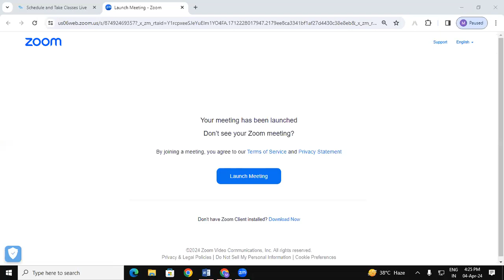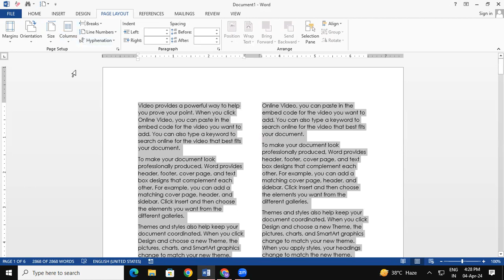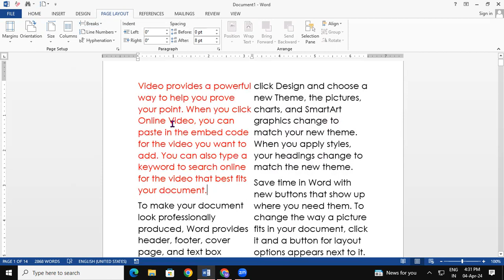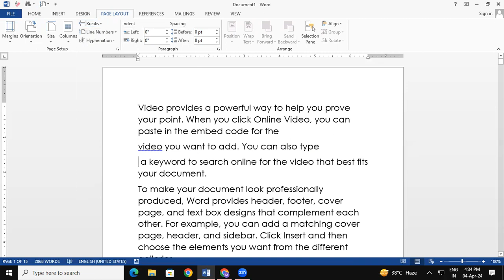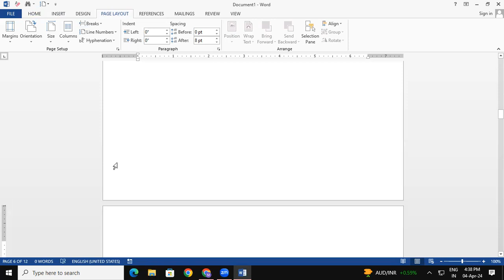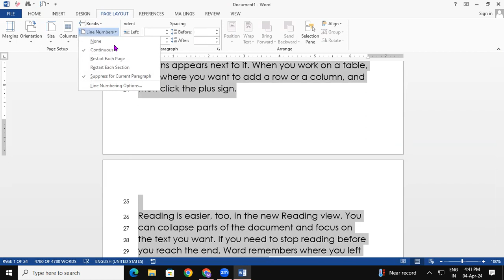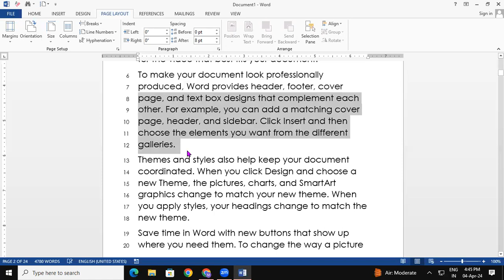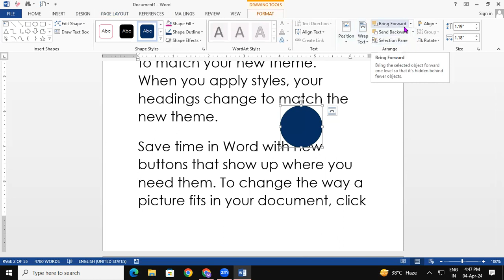How to use Page Layout in MS Word | GIT Education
How to use Page Layout in MS Word |